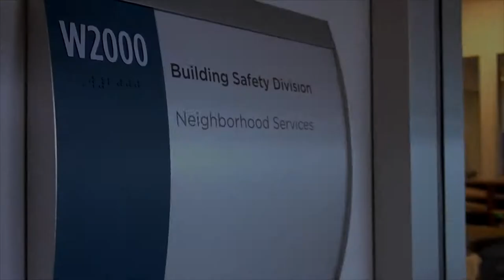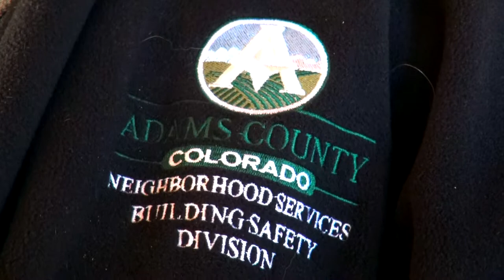Adams County Neighborhood Services - Building Safety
What does the Building Safety Division of Adams County Neighborhood Services do for citizens each and every day?  Find out from Neighborhood Services Director, Norman Wright, and Chief Building Official, Justin Blair.